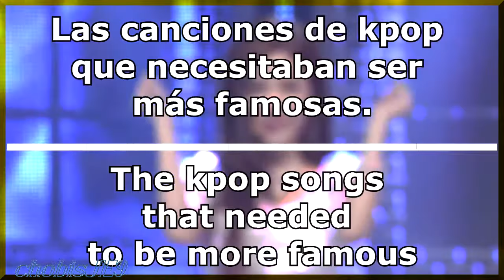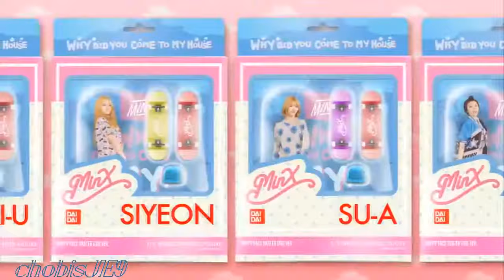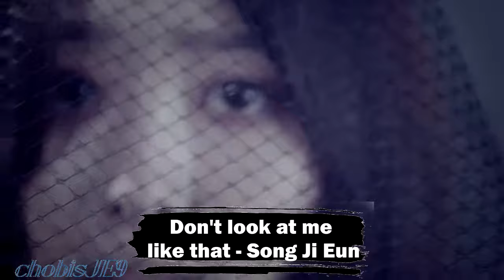Las canciones de kpop que necesitaban tener más fama | The kpop songs that needed to be more famous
En una industria tan competitiva, cómo es la de la música del kpop, hay muchas canciones que son demasiado buenas y pasan desapercibidas porque salen al mismo tiempo que otras de grupos más famosos y/o sobre valorados que terminan no teniendo la fama que merecen, aquí algunas canciones que considero que merecían tener muchísima más fama de la que tuvieron.
In such a competitive industry, how is the music of kpop, there are many songs that are too good and go unnoticed because they come out at the same time as others of more famous and / or overvalued groups that end up not having the fame they deserve, here some songs that I think deserved to have a lot more fame than they had.